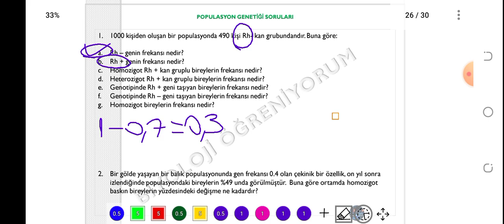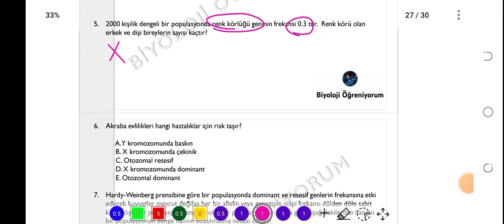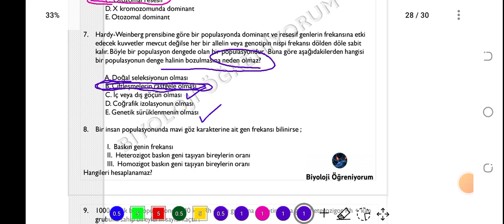28. POPULASYON GENETİĞİ SORU ÇÖZÜMÜ - ÖABT BİYOLOJİ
çıkmış sorular